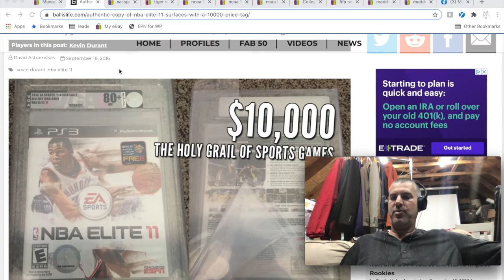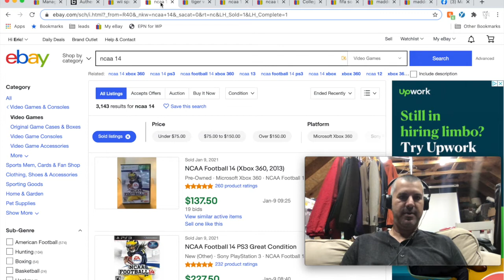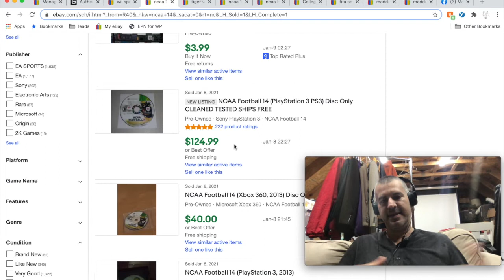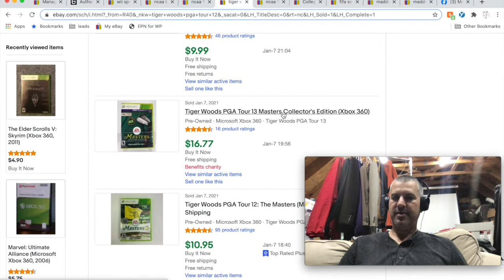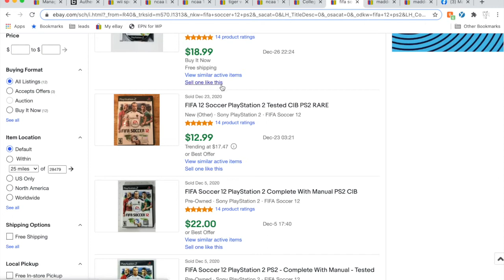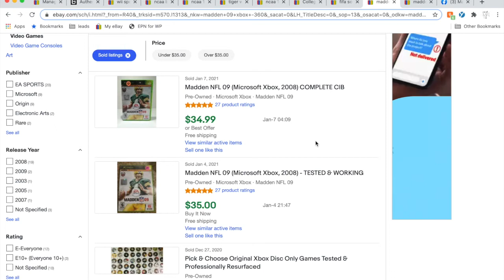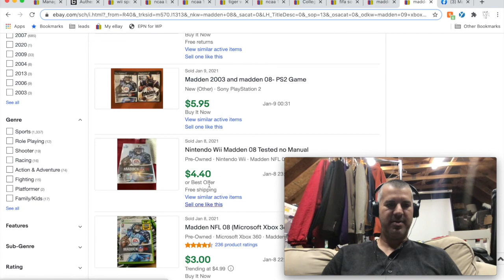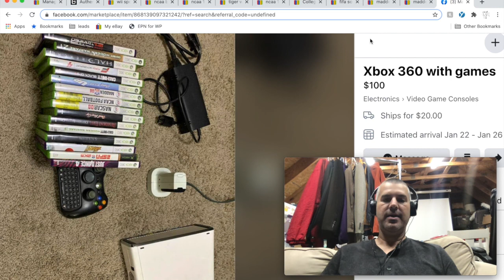50 Sports Video Games That Flip for Profit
A common misperception is that sports video games aren't worth your time as a reseller. Like everything else, if you know what to look for, you can add profit to your bottom line with this often over looked category. If you aren't including video games in your resell repertoire, it's definitely worth your time to learn more. Video games are quick to list, you can store a bunch in a small space and they cheap and easy to ship.

I didn't want to make a 2 hour video talking about all 50 sports video games to resell, but you can read about them and grab a spreadsheet with the full list here: